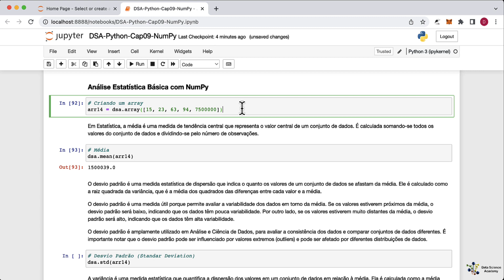Análise Estatística Básica com NumPy - Média